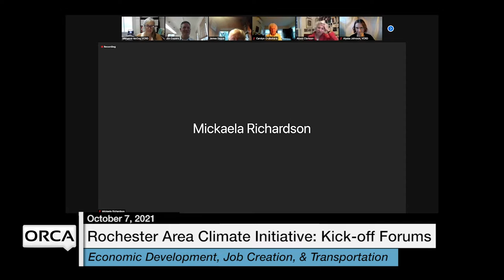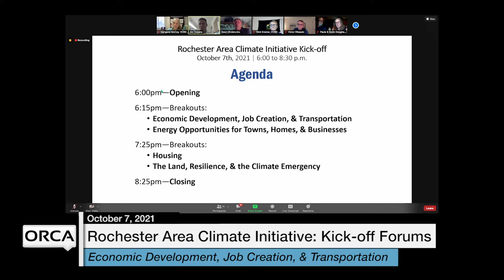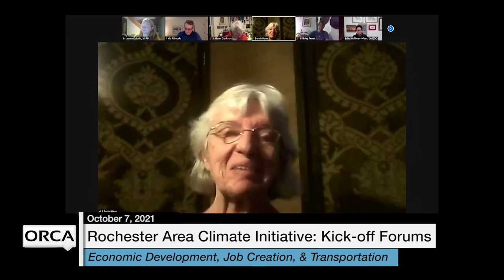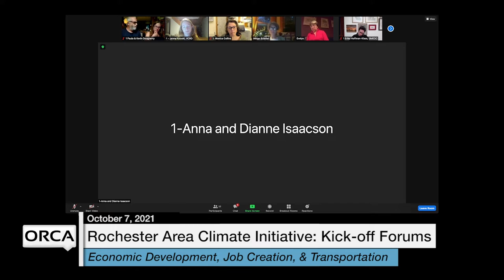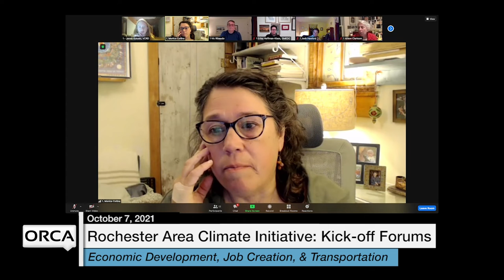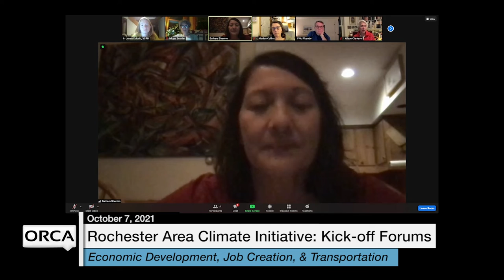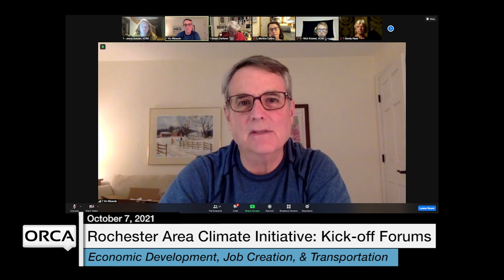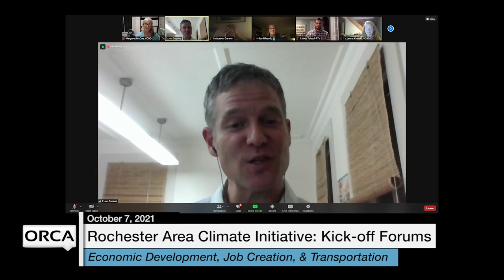VCRD - Rochester Area Climate Initiative: Economic Development, Job Creation, & Transportation